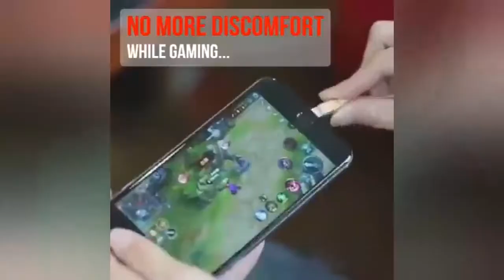Unbreakable 90° Charging Cable